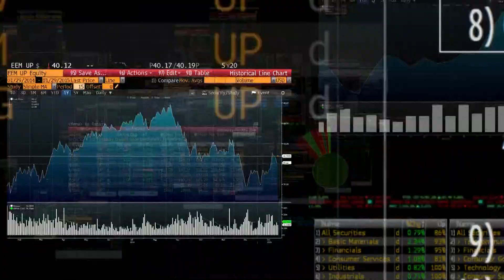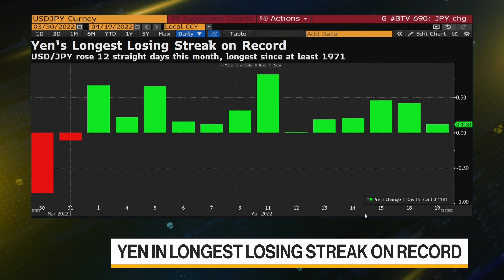Japanese Yen Tumbles in Longest-Ever Losing Streak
The Japanese yen posted its longest losing streak in at least half a century, extending its declines to the lowest since May 2002 against the dollar. Ruth Carson reports on "Bloomberg Daybreak: Asia."